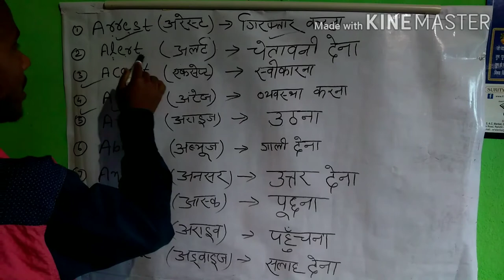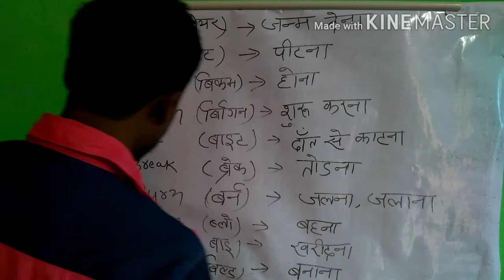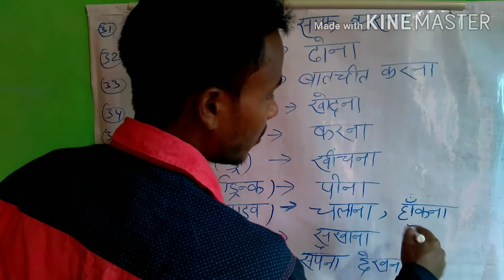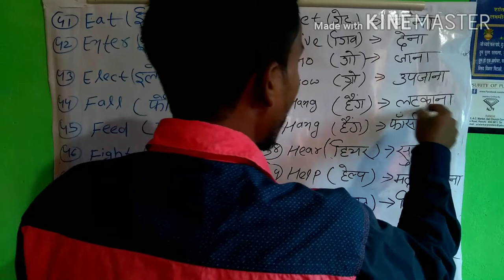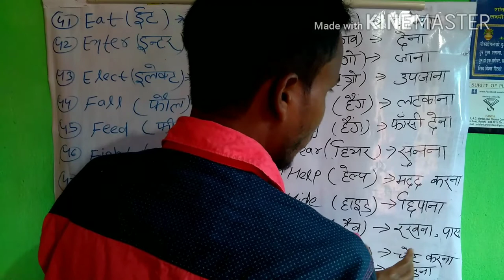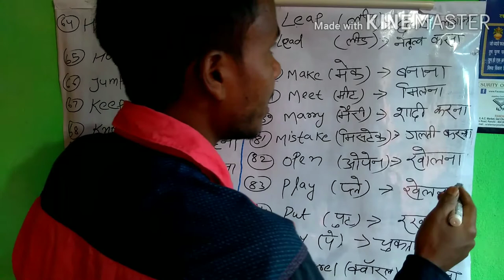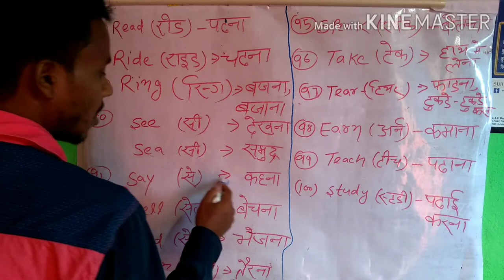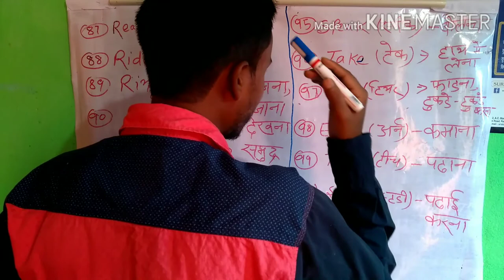100 NEW WORD || DAILY USED 100 VERB WORD FOR ENGLISH || Nk special gyan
100% genuine original video hota hai

100% genuine original video hota hai